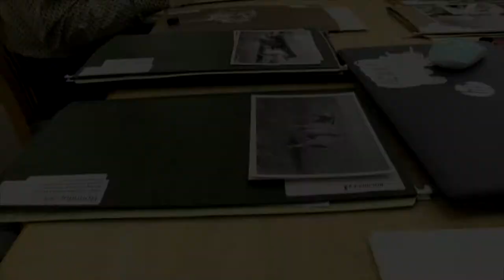Wyoming State Archives researcher - Chuck Wagons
A chuck wagon researcher visiting the Wyoming State Archives research room describes his project and the help provided by the Wyoming State Archives